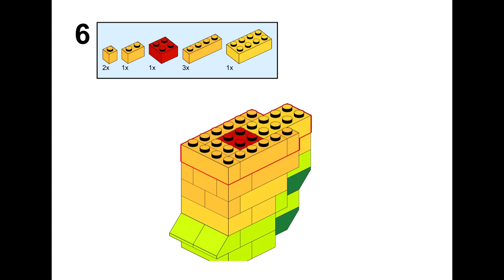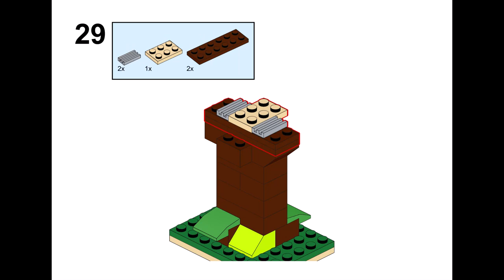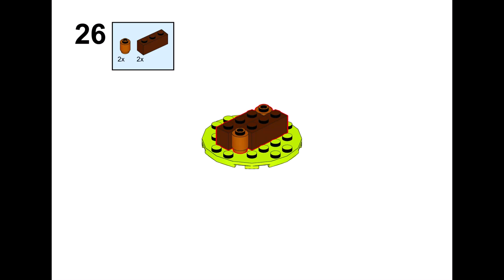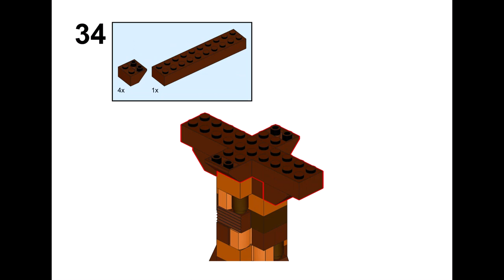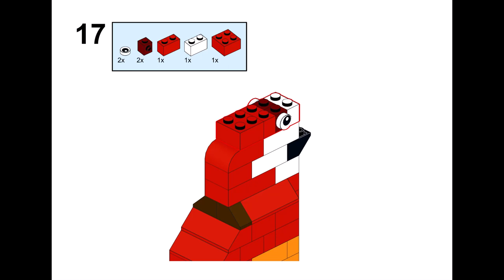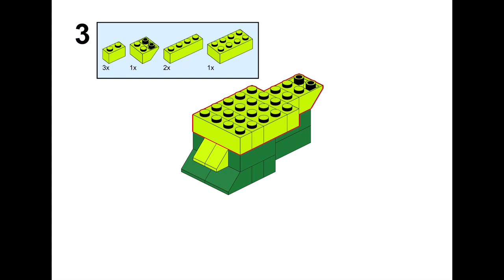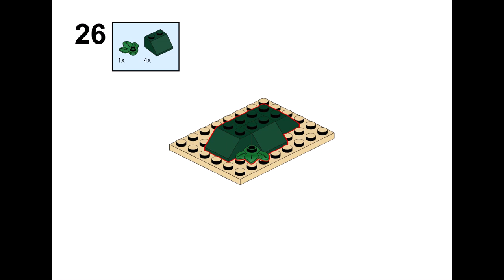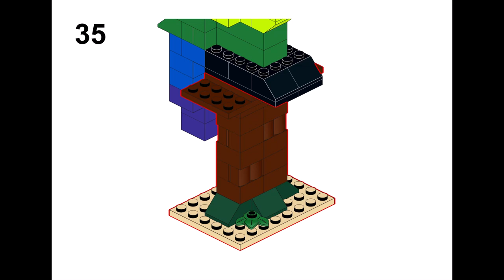4 RAINBOW PARROTS 🦜 Lego classic 10715 | 11717 | 11011 | 11016 ideas How to build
How to build a large rainbow parrot with Lego?
Following these instructions, you can build a large parrot from only  the parts of the Lego Classic set 10715 | 11717 | 11011 | 11016 (A separate parrot from each set).

00:00  start Lego classic 10715
02:07 Lego classic 10717 | 11717
04:12 Lego classic 11011
06:00 Lego classic 11016